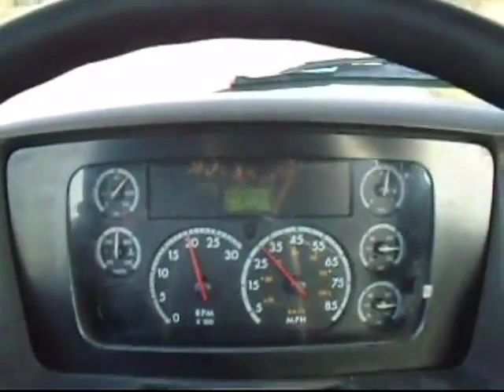2006 STERLING ACTERRA For Sale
2006 STERLING ACTERRA TANDEM AXLE CAB AND CHASSIS MERCEDES MBE900 ALLISON AUTO 12000# FRONT 40000# REARS SHOWING 335539 MILES 13250 HOURS CRUISE TILT A/C 6"43 REAR RATIO DIFF LOCK ANY OTHER QUESTIONS CALL 715_571_0635